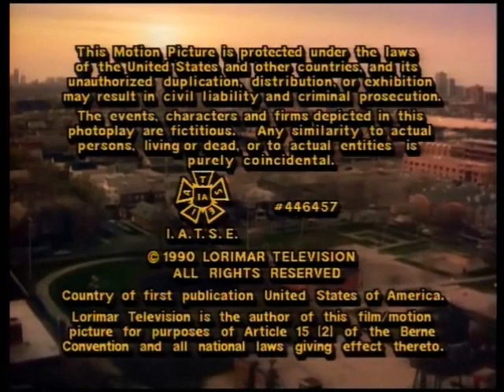Family Matters End Theme Song with Step by Step Outro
I put the FM closing with the SBS end theme song.